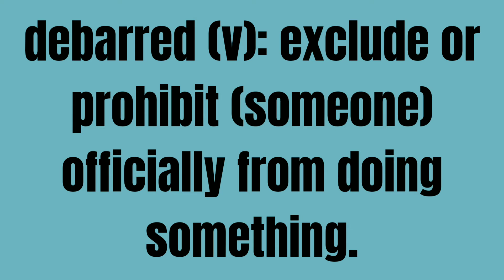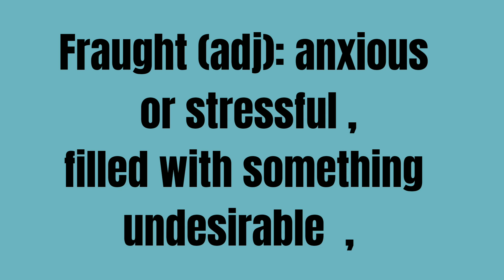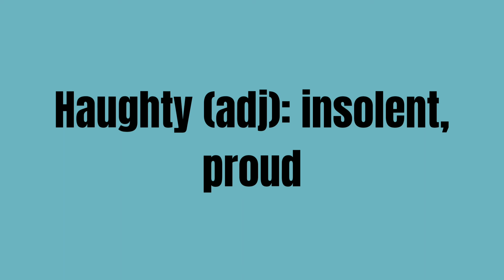Learn Vocabulary For All Competitive exams UPSC / SSC / IAS / IPS / BANK....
All students want to built self-confidence? So,
 improve your vocab power, Improve the choice of words and their pronunciation. In this video, we will focus on building vocab power and choosing the Correct word to speak out your mind. Watch this video till end and you will be able to learn so many powerful vocab words who will help you to shine your sentence.

Study IQ education , Parcham Classes , Let's Crack UPSC CSE  , Unacademy UPSC Artificial ,
DSL English  , Jagaran Josh , AFE IAS ,  Currentaffairsandbusiness , Futurism Tech , FAX INDIA, Let's Crack UPSC CSE.